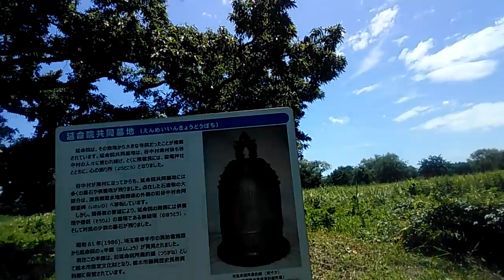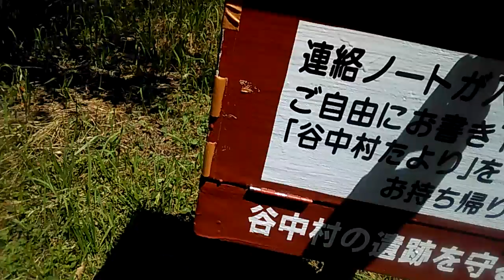心霊なの？パワスポなの？足尾鉱毒事件により地図から消された村 11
消しちゃった分を撮り直して入れると
時系列がおかしくなりますねぇ